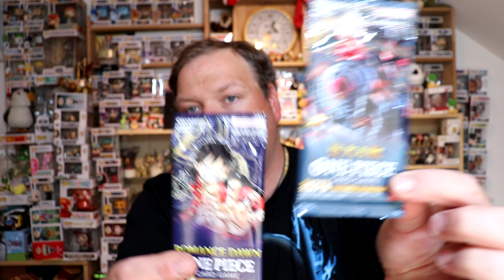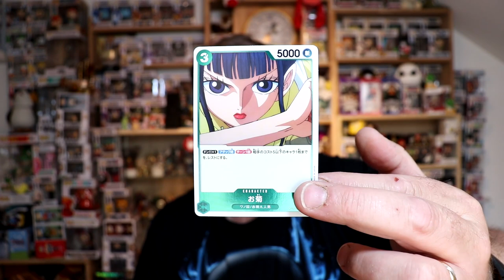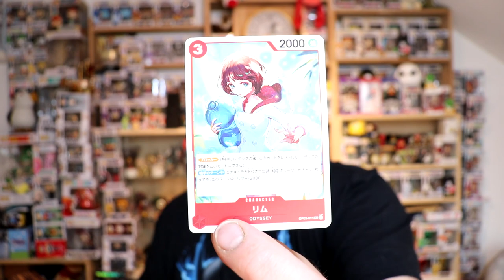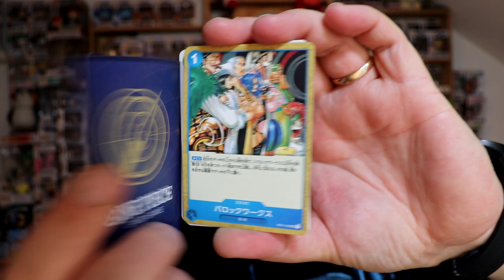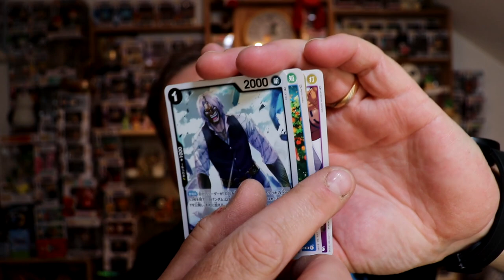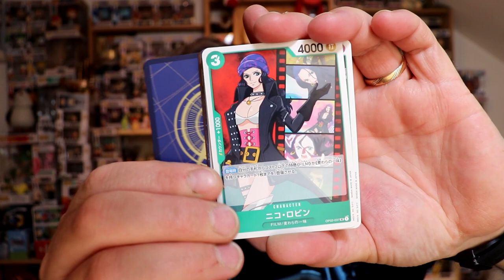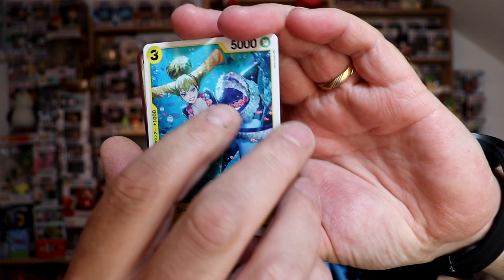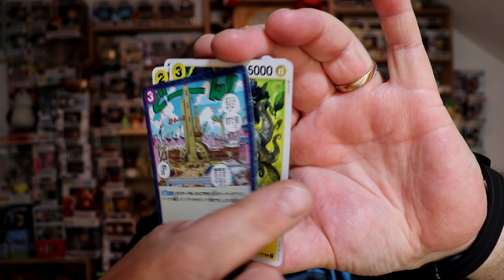OUVERTURE Booster ONE PIECE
Ouverture de booster One Piece que j'ai réussi a me procurer difficilement.